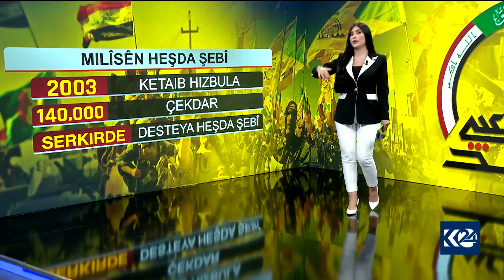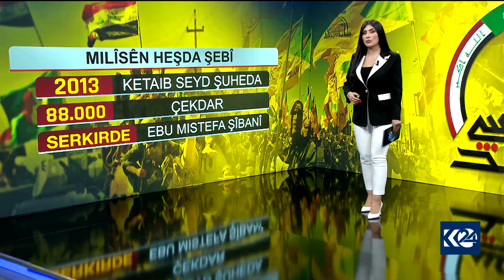گرافیك.. زانیاری لەبارەی هێرشی شەوی رابردوو، کە ئەمریکا کردیە سەر حەشدی شەعبی